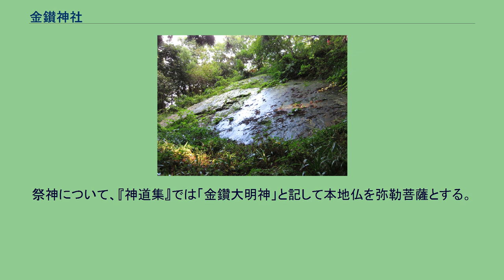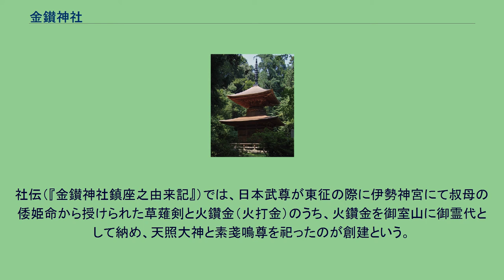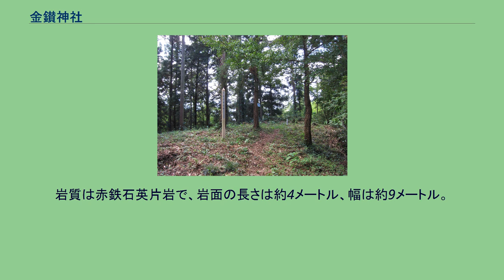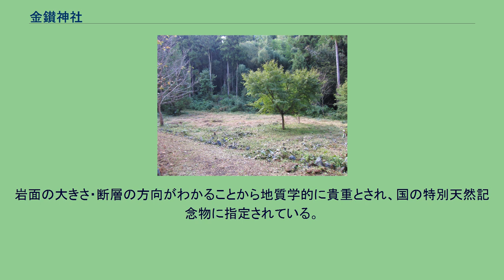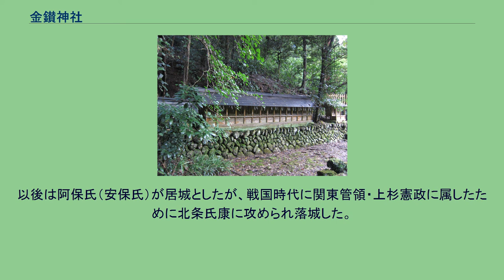金鑚神社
鳥居 金鑚神社（かなさなじんじゃ、金鑽神社）は、埼玉県児玉郡神川町字二ノ宮にある神社。
式内社（名神大社）、武蔵国五宮（一説に二宮）。
旧社格は官幣中社で、現在は神社本庁の別表神社。
関東平野西縁、埼玉県北西部に立つ御獄山（標高343.4メートル）山麓に鎮座し、社殿後背の御室山（御室ヶ獄）を神体山として祀る。
山を神体山とするため、社殿には本殿は設けないという古代祭祀の面影を残すことで知られる。
また、「武州六大明神（武蔵六所大明神）」の一社にも数えられる神社である。
境内では、参道脇に建つ多宝塔が国の重要文化財に指定されている。
また、御獄山の中腹にある「鏡岩」は国の特別天然記念物に指定されている。
社名「金鑚（かなさな）」は、砂鉄を意味する「金砂（かなすな）」が語源であると考えられている。
神流川周辺では刀などの原料となる良好な砂鉄が得られたと考えられており、御嶽山からは鉄が産出したという伝承もある。
文献では当社について「金佐奈」と見えるが、「かなすな」がこの「かなさな」に転訛したとされ、表記は「金鑽（貝の上の字が先）」のち「金鑚（貝の上の字が夫）」と変遷して、近代以降は「かなさら」とも読むようになったとされる。
上とは別に、砂鉄の採集地である「鉄穴（かんな）」を意味するとする説もある。
祭神について、『神道集』では「金鑽大明神」と記して本地仏を弥勒菩薩とする。
また『風土記稿』では、祭神を金山彦神として素戔嗚尊の別名とする別説を挙げる。
社伝（『金鑚神社鎮座之由来記』）では、日本武尊が東征の際に伊勢神宮にて叔母の倭姫命から授けられた草薙剣と火鑽金（火打金）のうち、火鑽金を御室山に御霊代として納め、天照大神と素戔嗚尊を祀ったのが創建という。
また、元々の社殿は現社地の南約400メートルの地にある元森神社であるといい、古くはここから御室山が遥拝されたと考えられてる。
社名「かなさな」の語源は「金砂」にあると考えられているように（「社名」節参照）、採鉱・製鉄集団によって祀られたのが当社の実際の創祀と見られている。
社伝によれば、延暦20年（801年）に坂上田村麻呂が東北への遠征前に当社に戦勝祈願に参詣したという。
国史の初見は貞観4年（862年）で、正六位上の神階にある「金佐奈神」が官社に列したといい、神階は同年に従五位下に昇った。
延長5年（927年）成立の『延喜式』神名帳では、武蔵国児玉郡に「金佐奈神社 名神大」と記載され、名神大社に列している。
『神道集』（南北朝時代）では当社を「五宮金鑽大明神」として「武蔵六所大明神（武州六大明神）」の一社に挙げるほか、本地仏を弥勒菩薩とする。
また『風土記稿』によると、永禄12年（1569年）銘の鰐口にはやはり五宮と刻銘があるという。
以上の史料から当社は武蔵国において五宮に列したと考えられており、武蔵国総社の大國魂神社でも五宮として当社の分霊が祀られている。
一方で江戸時代の『武乾記』（安永元年（1772年））では当社は二宮と記され、地名や神社公称も二宮としているが、当社を二宮とする中世史料はなく明らかでない。
神流川扇状地には九郷用水が開削され、その要所には当社の分社が祀られているが（「金鑽神社」参照）、これらの所在地は武蔵七党の1つ・児玉党の勢力範囲と一致するといわれ、同党からの当社崇敬の様子が見える。
中世には同じく武蔵七党の1つである丹党の安保氏（阿保氏）から崇敬を受け、天文3年（1534年）には阿保全隆から多宝塔（重要文化財）が寄進された。
また、中世から近世の社務は別当寺の大光普照寺（金鑚寺）が担ったとされるほか、戦国時代には鉢形城主・北条氏邦や御嶽城主・長井政実から保護されたという。
江戸時代には、江戸幕府から朱印30石が寄進された。
明治に入り、明治6年（1873年）に近代社格制度において郷社兼県社に列し、明治18年（1885年）に官幣中社に昇格した。
戦後は神社本庁の別表神社に列している。
六国史における神階奉叙の記録。
表記はいずれも「金佐奈神」。
多宝塔（重要文化財） 境内の主要社殿は拝殿・中門からなり中門の背後には一般の神社に見られる本殿がなく、神体山とする御室山（御室ヶ獄）を直接拝するという形式を採っている。
旧官幣社・国幣社でこのように本殿を設けない古例を採るのは、他に長野県の諏訪大社・奈良県の大神神社のみである。
境内入口付近に建...